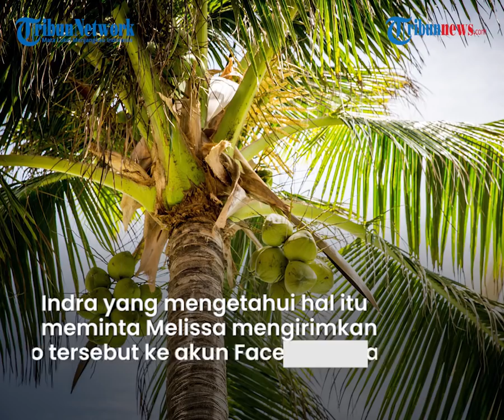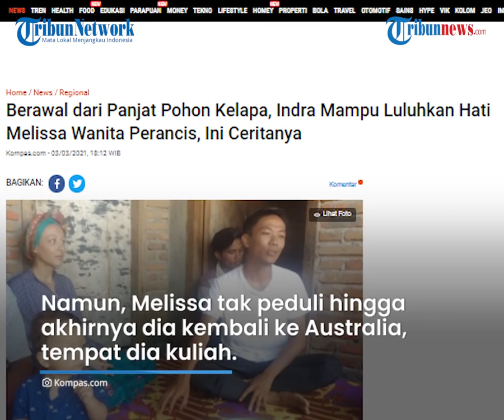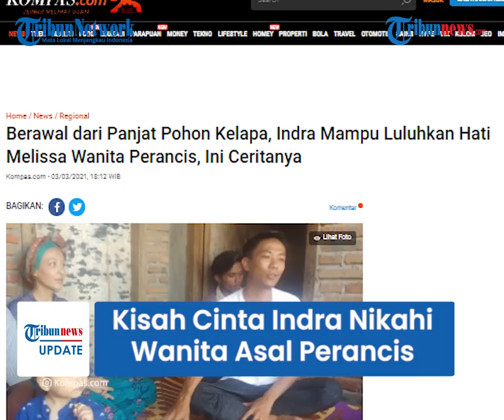Kisah Cinta Indra, Berawal dari Panjat Pohon Kelapa Mampu Taklukan Hati Melissa Wanita Asal Perancis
TRIBUN-VIDEO.COM - Kisah cinta menarik terjadi di Dusun Tajuk, Desa Rembitan, Lombok Tengah, Nusa Tenggara Barat.

Pria asal Lombok, Indra Budiman, mampu menaklukan hati wanita asal Perancis, Melissa, berawal dari menyaksikan Indra memanjat pohon kelapa.

Dilansir oleh Kompas.com, Melissa bertemu pertama kali dengan Indra saat sedang berlibur ke Pantai Kuta Mandalika.

Di sana ia bertemu dengan Indra di sebuah restoran, tempat Indra bekerja sebagai manager.

Saat di restoran itu, Melissa melihat Indra memanjat pohon kelapa dan mengambil fotonya.

Indra yang mengetahui hal itu meminta agar Melissa mengirimkan foto tersebut ke akun Facebooknya.

Dari sana Indra mulai mendekati Melissa lewat chat Facebook.

Namun, Melissa tak peduli hingga akhirnya dia kembali ke Australia, tempat dia kuliah.

"Awalnya dia tidak respect sama saya, dia cuek, tapi saya terus chat lewat inbox Facebook" kata Indra.

Hingga pada akhirnya, hati Melissa luluh dan ingin kembali ke Lombok menikahi Indra.

"Saya terus inbox pendekatan sampai mungkin dia baper dan akhirnya memilih balik ke Lombok menikah dengan saya," kata Indra.

Pada April 2019, Indra dan Melissa melangsungkan pernikahan di Lombok dengan upacara adat suku Sasak.

Melissa mengatakan, salah satu yang dia suka dari Indra adalah kesederhanaan, murah senyum. Hal lain adalah kemampuan Indra memanjat pohon.

Ini karena Melissa jarang melihat hal itu di negaranya. "Saya suka melihat dia pas dia panjat pohon kelapa muda, itu sangat unik," kata Melisa, sambil tertawa.

Hingga kini, pasangan Melissa dan Indra sudah dikaruniai seorang anak bernama Aytham Budiman yang kini berumur 11 bulan.

Saat resepsi pernikahan, orang tua dan keluarga dari Melissa datang memberikan doa dan restu atas pernikahan mereka berdua.

(Tribun-video.com/Kompas.com)

Artikel ini telah tayang di Kompas.com dengan judul "Berawal dari Panjat Pohon Kelapa, Indra Mampu Luluhkan Hati Melissa Wanita Perancis, Ini Ceritanya", Klik untuk baca